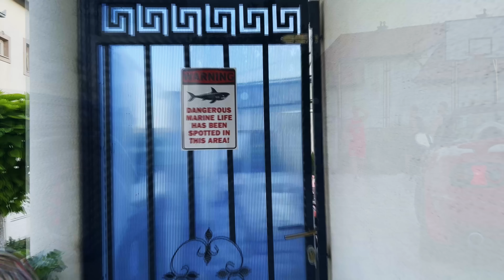READI - N'TELA (Official Video)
🎵 Produced by: 𝗥𝗘𝗔𝗗𝗜
🎵 Beat/Instrumental by: 𝗦𝗬𝗞𝗘𝗢𝗡𝗗𝗔𝗧𝗥𝗔𝗖𝗞
🎵 Lyrics by: 𝗥𝗘𝗔𝗗𝗜
🎥 Video by: 𝗣𝗨𝗥𝗣𝗟𝗘 𝗣𝗟𝗔𝗡𝗘𝗧
📌 Executive Producer by: 𝗦𝗔𝗠𝗜 𝗦𝗛𝗘𝗤𝗜𝗥𝗜